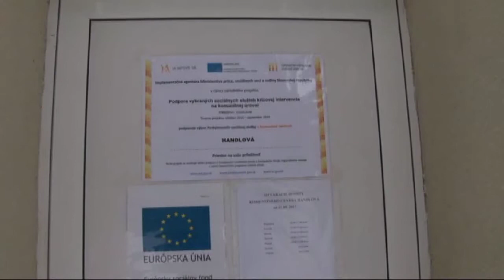Komunitné centrum zmenilo sídlo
Komunitné centrum v Handlovej sa začiatkom tohto roka  presťahovalo z budovy bývalého zdravotného strediska Hornonitrianskych baní Prievidza  do priestorov  v Základnej škole Morovnianska cesta. Dôvodov bolo niekoľko.